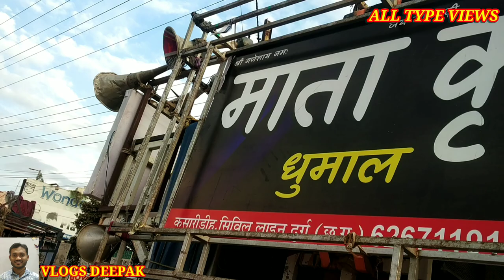।🙏माता कृपा धुमाल दुर्ग🙏👌का जबरदस्त आगाज ।🙏🙏👌Mata Kripa Dhumal Party Durg Ka | All Type Views|Deepak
।🙏माता कृपा धुमाल दुर्ग🙏👌का जबरदस्त आगाज धमाल।🙏🙏👌Mata Kripa Dhumal Party Durg Ka Dhamal| All Type Views | Deepak |

नमस्कार दोस्तो अगर आपको मेरी वीडियो पसंद आये तोह लाइक करना ।
माता कृपा धुमाल पार्टी।ऐसा धुमाल आज तक आप नही सुने होंगे ।

Mata kripa Dhumal Parti#
matakripadhumal#
dhumalparty#
matakripadhumalparty#civilline#
civil line dhumal party#
mata kripa dhumal party civil line durg#
durg dhumal#
🙏🙏अगर आपको हमारा वीडियो पसंद आये तोह Video को  Like , Comments करके बताये आपको हमारी वीडियो कैसे लगी अगर अच्छी लगे तो Share करें और channel को Subscribe जरूर करे ताकि हमारी आने वाली वीडियो का नोटिफिकेशन आप तक सबसे पहले पहुच और इस तरह की वीडियो आपको दिखाते रहे ।